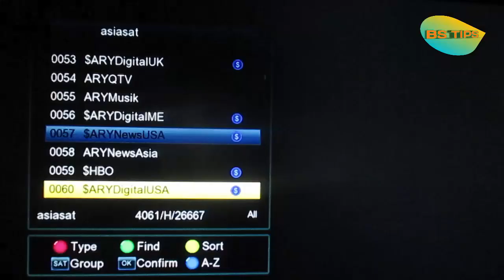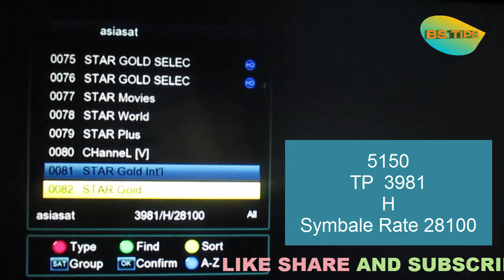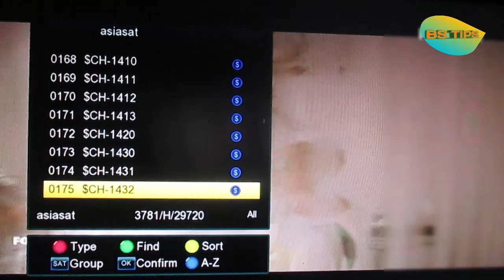Good news star ke channel fta dekho Asiasat 105 e par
My mobile Samsung Galaxy J2 2018 (Black, 16GB)
My  Mini Lapel Lavalier Microphone
MY Tripod  Mobile Phone, Camera, DSLR, Smartphones
MY Canon IXUS 190 20MP Digital Camera

asiasat 105.E
asiasat 7 105.E
asiasat 105.E Latest update